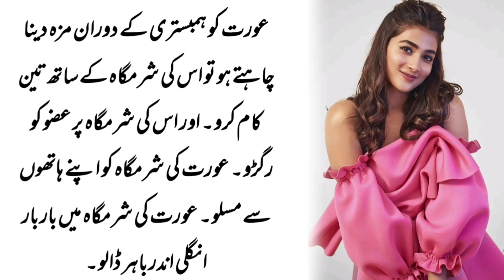Ye 3 Kaam Kr Lo